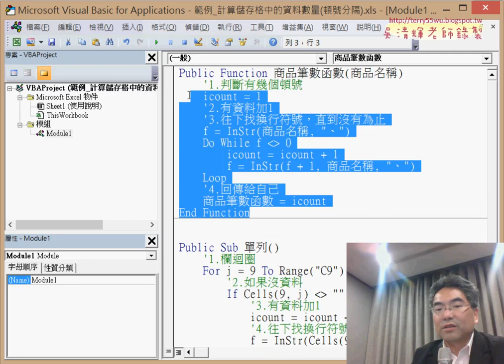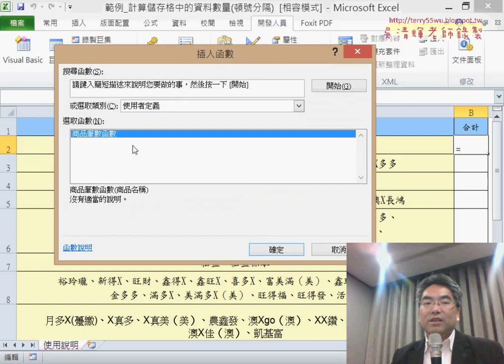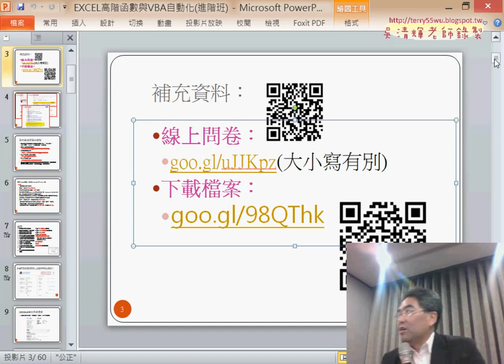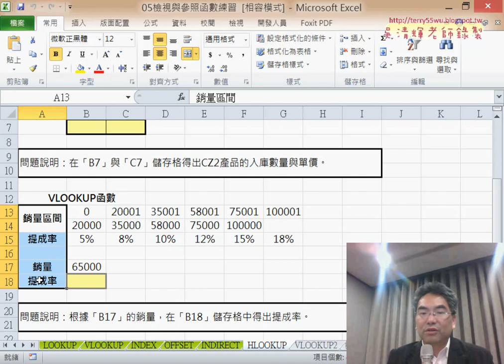19 雲端資源說明與檢視與參照函數